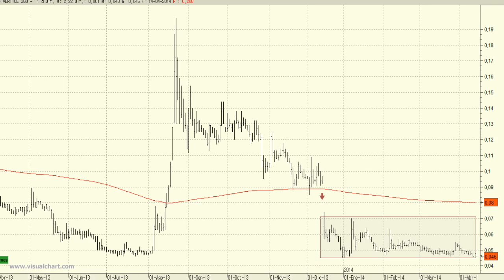Análisis técnico de Vértice 360º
A pesar de que podamos pensar que Vértice cotiza muy barato, esto no implica que no pueda bajar aún un 90% desde estos niveles por lo que lo más sensato es mantenerse al margen.